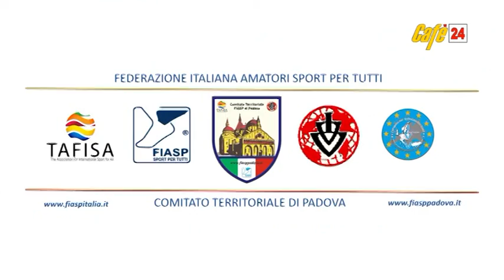PODISMO INFORMATO SABATO 19 NOVEMBRE 2022